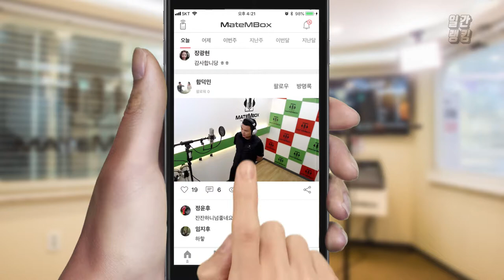메이트엠박스 일간 랭킹 순위 TOP4 2018년 10월 06일 [daliy ranking]